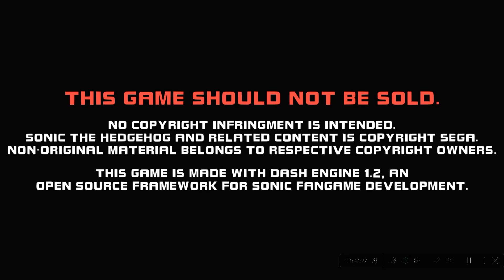Большой обзор сониковских фан игр. Мое мнение о 12ти крутых фан играх.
Спустя мой огромный перерыв наконец-то он вышел!!! Наконец-то он готов! Я поверить не могу, что это сделала... Мой первый большой обзор на игры с прошедшего SAGE 2023 с монтажом и озвучкой. Прошу не судить строго. Видео не претендует на вселенскую истину. Надеюсь, вам понравится)